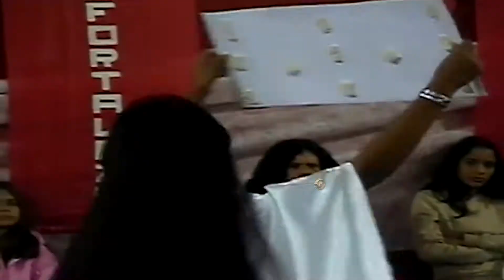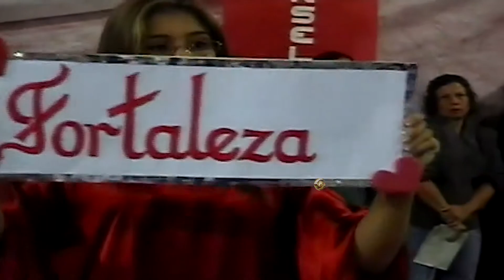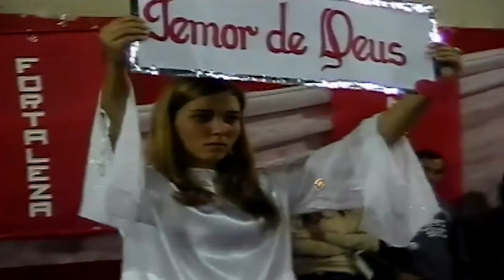28 MAIO 2007 CELEBRAÇÃO DE PENTECOSTES